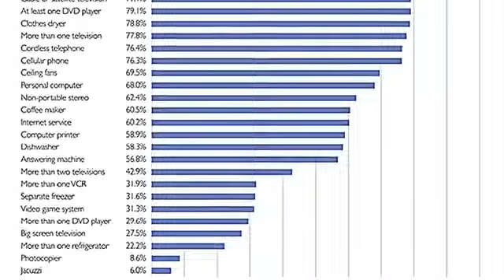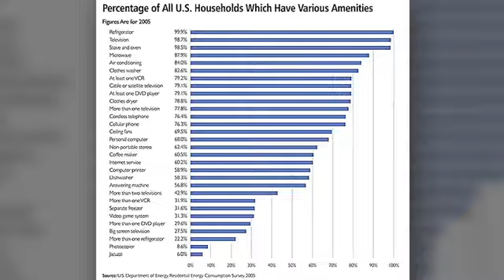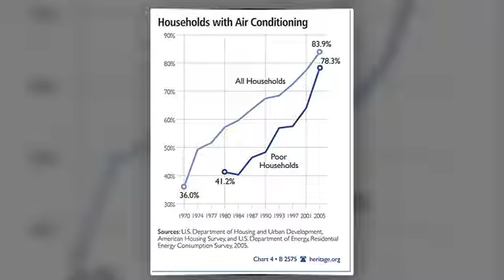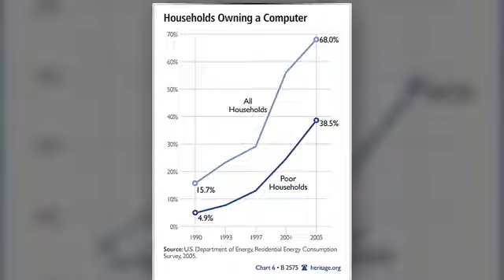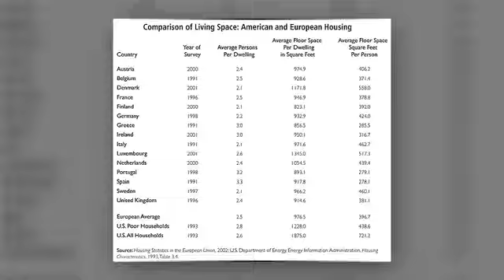The Poor are Getting Richer